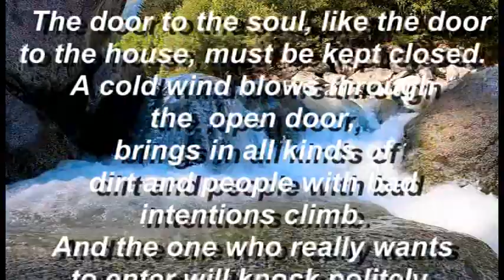Scenic relaxing sound with soothing music . Piano. You can listen to this music forever!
Lovely relaxing music. Spa, sleep, relaxation, water Excellent relaxing music for the soul and sleep. Quote about life.